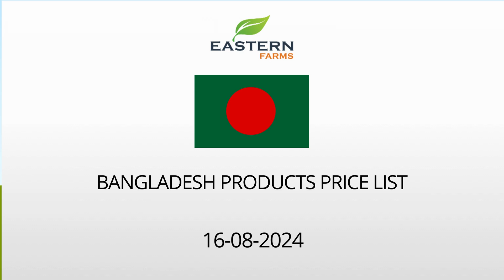BANGLADESH | AL AWEER MARKET DUBAI WHOLESALE PRICE 16-08-2024 | FRUITS & VEGETABLES